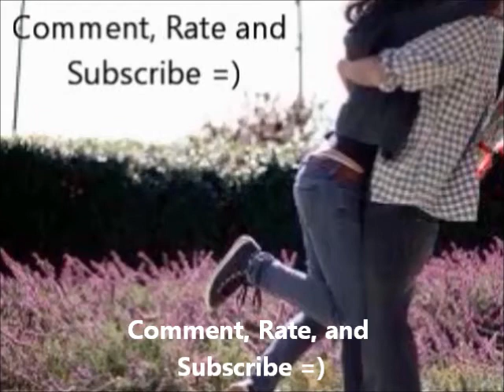At First Sight (A Justin Bieber Love Story Chapter Twenty Two)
At First Sight; Chapter Twenty Two

Payton's pov
I woke up the next morning smiling. Today is mine and Justin's one month. I looked over and reached for my phone; I saw I had one text message
(Text Message)
Justin: morning beautiful. Get ready by 12 because we will be spending all day together=) happy one month♥
(Text Message)
I smiled and got out of bed, I looked at the time and saw it was 10:30am so I thought I should get ready now. I took a quick shower and than blew dried my hair. When I was done with my hair I changed into I walked downstairs to wait for Justin to pull up and once I heard a car honk I walked out and saw him sitting in the front seat, I climbed into his car. "Hi baby, happy one month" I said smiling "happy one month babe" he reached over and gave me a kiss. "Where are we going?" I asked "out to lunch" "ok" he drove to the diner and we got a seat in the way back "I'll like to get a grilled cheese with bacon, and some pickles on the side please" I told the waiter "I'll get the cheese burger" Justin said so simple "this blows. You're going back on tour in two months" "I know. I don't want to leave you, but hey. By two months, you're mom will be giving birth to you're baby sister" I smiled "I know, I cant wait! But what about us?" "Babe, I think we'll still be together during and after tour. I never even want to leave you." I smiled "what would I do without you?" he laughed, "you'll die" I rolled my eyes and laughed. After having lunch, we decided to walk on the beach. We were hand in hand and soon paparazzi were coming out of nowhere, but they didn't bother me. I ignored them and just thought about how much fun I'm having with the guy I love. We got some ice cream on the beach and while paparazzi were taking pictures, Justin was being his usual kid self and decided to take his finger and put ice cream on it and whipped it on my face "oh no you didn't" I said, he laughed. I took my whole ice cream and smashed it right into his face. He was chasing me and soon I was knocked onto the sand, I looked into his eyes and he did as well. Soon our lips crashed together, when I leave I'll miss kissing him because he's the only one where I feel sparks. He got off of me and helped me up. We just walked on the beach and sat down to watch the sunset, I put my head on his shoulder and he held onto my hand "the sunset is so beautiful" "it is, isn't it. but I think you're more beautiful" I smiled and looked up at him "you're so cheesy but I love that about you" he smiled "yea that's what I wanted to say to you" "what do you mean" he stood up and grabbed my hand "I love you Payton" I smiled and hugged him "I love you to Justin" I kissed his lips and ran my fingers through his hair. I wouldn't be able to forget that time when we said I love you for the first time, after that Justin and I would always hang out and soon 2 months went by and he went on tour. I miss kissing his lips. I was upstairs in my room when my mom came in the room, and she is huge! She can be giving birth anytime soon. Doctors say by the end of the month. "Sweetie, I'm going out" "alright mom, where you going?" "just getting some last minute baby stuff" I smiled "ok" my mom left the house after that and I was home alone and I decided to text Justin.
(Text Message)
Me: hi baby♥ tomorrow will be our 3 months together, hope you didn't forget. I love and miss you so much.
Justin: babe, of course I didn't forget! At midnight tonight I'll text you. I love and miss you too. I have to go through :/ getting ready for my concert
Me: oh ok:( well text me later. I'm thinking of going to get dinner and cook for my mom and dad
Justin: ok baby, tell you're parents I said hi"
Me: will do. Love you
Justin: love you too
(Text Message)
I threw on my shoes and grabbed my phone and car keys and walked out to my car, while I was driving I noticed that there was traffic. I was driving by when I saw that there was a car accident and I guess it just happened "oh man, that's a really bad accident" I said to myself. I noticed a car, and it looked familiar. I saw a women being pulled out and I noticed that it was my mom. I stopped my car short and ran out "oh my god, MOM!" I ran over to the ambulance.